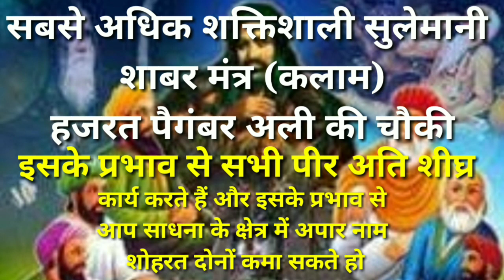सबसे अधिक शक्तिशाली सुलेमानी पैगंबरों हजरत अली की चौकी जिससे सभी पीर सिद्ध होंगे मिलेगा नाम और शोहरत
पीरों_की_सेवा_करने_वालो_ के_लिए_सिद्ध_होगा_यह_most_powerful_वरदान
“याही सार सार सार।
जिन्न देव परी नमस्कार।
एक खाय दूसरे को फार।
चहुं ओर अमिया पसार।
मलायक अस चार।
दुहाई दस्त्खे जिब्राईल।
बाईं वे खेई मिकाईल।
दाईं दस्न दस्न।
हुसैन पीठ खड़े खेई।
आमिल कलेजे राखे इज़राईल।
दुहाई मुहम्मद अली लाइल्लाहा की।
कंगूर ईल अल्लाह की खाई।
हजरत पैगम्बर अली की चौकी।
नख्त मुहम्मद रसूल इल्लाह की दुहाई।”

यदि आप चाहते हैं कि हम आपके लिए ऐसे ही बेहतरीन वीडियो लेकर आते रहे जो आपकी जिंदगी को सुखी बना सके तो गूगल सर्च बार में जाकर पंडित नरेश नाथ जी सर्च कर हमें (5*) फाइव स्टार रेटिंग देकर हमें सहयोग करें

साधना सूत्र  मंत्र और तंत्र साधना तथा यंत्र साधना के अद्भुत प्रयोग मुस्लिम तंत्र साधना के रहस्य सूत्र।जैन साधना सिख धर्म की साधनाएं शाबर मंत्र साधना शाबर मंत्र साधना के प्रयोग टोटके और स्तोत्र उपासना द्वारा मनोकामना पूर्ति सुख शांति और लक्ष्मी आगमन प्रयोग
शाबर मंत्र एवं तंत्र साधनाएं, ज्योतिष एवं वास्तु शास्त्र, आयुर्वेदिक की अद्भुत जानकारी /शाबर मंत्र /तांत्रिक साधनाएं/तांत्रिक/सिद्धियां/काले जादू टोना से बचने के उपाय/चमत्कारी यंत्र/बिना तोड़ फोड़ वास्तु उपाय/प्राचीन ग्रामीण टोटके  के लिए हमारे चैनल को सब्सक्राइब करें|